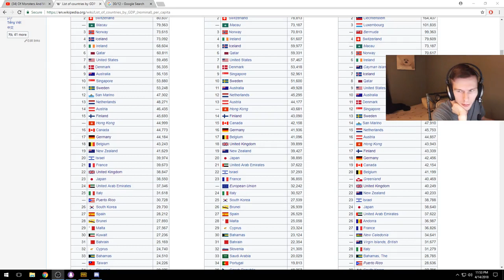" [THH]auzom_gg, ko0416, gabrielcro, chocotaco Highlights, Funny moments, Clips "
"this wall...  holy fuc.k!!!
  Clipper - david_iwnl_
  Start time - 00:00:00
 shrood
  Clipper - mcwoodpecker
  Start time - 00:01:00
 monkaS Clap Kappa Wins
  Clipper - remains60fps
  Start time - 00:01:27

  Clipper - jimmy_30111
  Start time - 00:02:10
 Uncharged with the 200 IQ play
  Clipper - forshou
  Start time - 00:03:09
 Shroud on washing your hands.
  Clipper - sweatypanties
  Start time - 00:03:51
 RIP
  Clipper - cjbconnor
  Start time - 00:04:20
 double spray
  Clipper - omniscentmachine
  Start time - 00:04:31
 pro streamer loot-spotting strats
  Clipper - jonotirrub
  Start time - 00:04:49
 Go up on Lirik
  Clipper - avoona
  Start time - 00:05:19

  Clipper - rnjsdbf64
  Start time - 00:05:32
 200 iq
  Clipper - y_o_s_h
  Start time - 00:06:32
 Just like in Harry Potter.
  Clipper - sniperdog
  Start time - 00:07:02